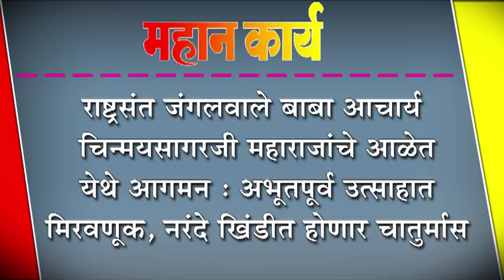राष्ट्रसंत जंगलवाले बाबा आचार्य चिन्मयसागरजी महाराजांचे आळेत येथे आगमन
राष्ट्रसंत जंगलवाले बाबा आचार्य चिन्मयसागरजी महाराजांचे आळेत येथे आगमन : अभूतपूर्व उत्साहात मिरवणूक, नरंदे खिंडीत होणार चातुर्मास